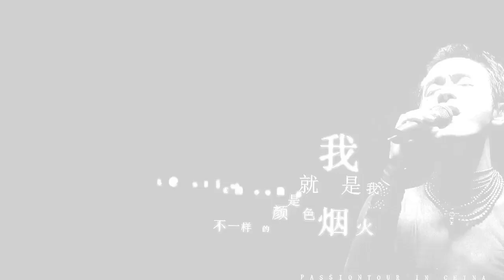夜半歌聲 - 張國榮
The Phantom Lover 夜半歌聲電影.作曲:張國榮.
槍王,倩女幽魂.